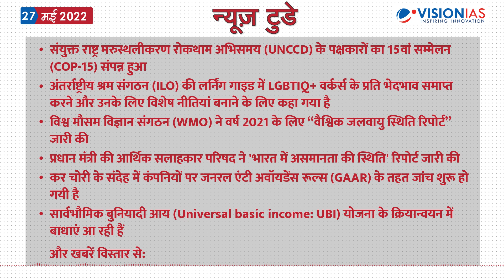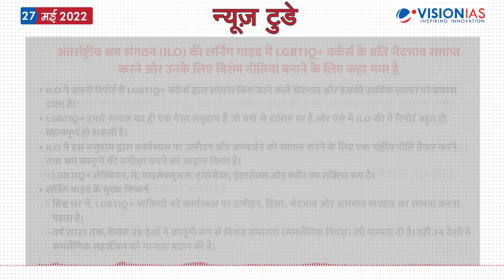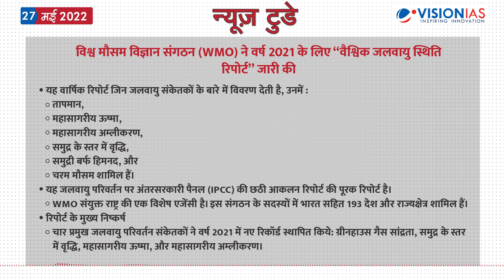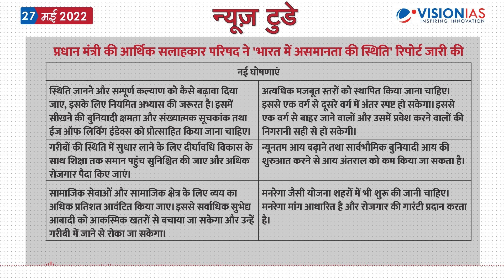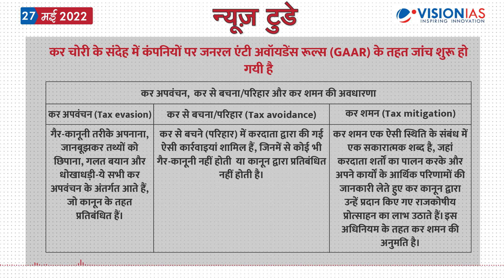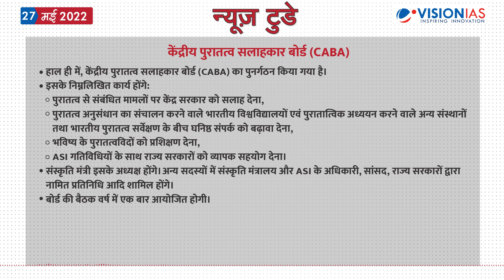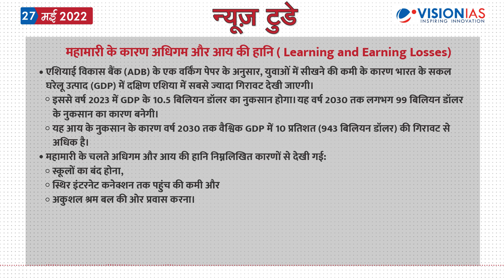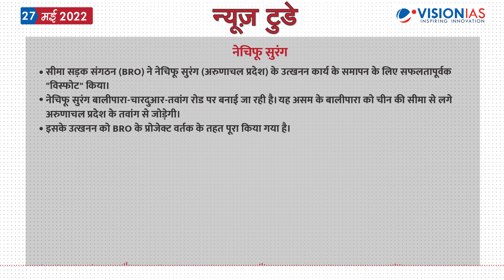न्यूज़ टुडे - डेली करंट अफेयर्स | 27 मई 2022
न्यूज़ टुडे - डेली करंट अफेयर्स | 27 मई की PDF फ़ाइल डाउनलोड करने के लिए पर जाएँ।